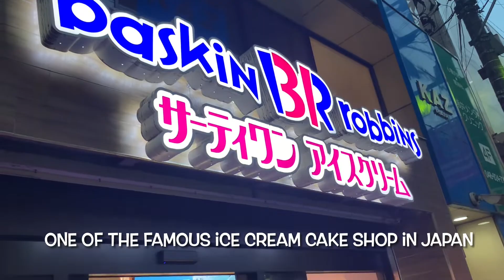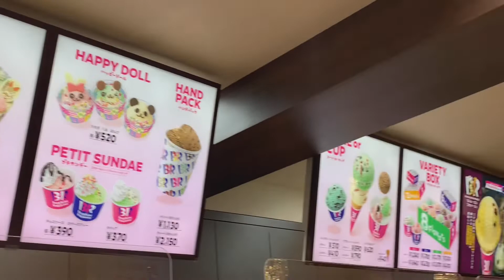PAANO KAMI NAG CELEBRATE NG BIRTHDAY NI SAE| BUHAY JAPAN